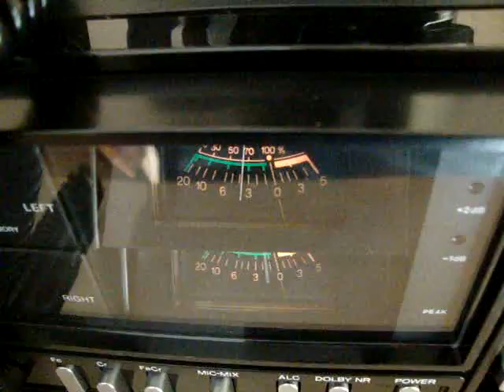BASF D 3035